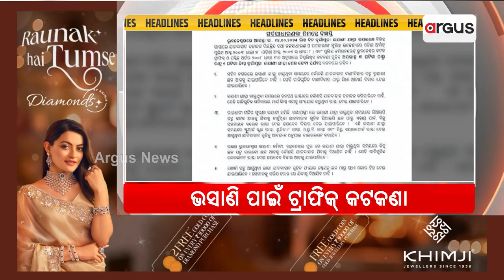Headlines 2 pm | ଦିଲ୍ଲୀ ପୋଲିସ ସହ କଥା ହେଲେ ଡିଜିପି | 14 0ct 2024 | Argus News